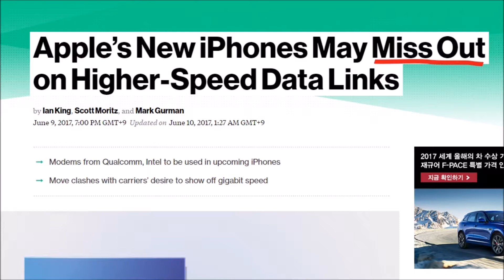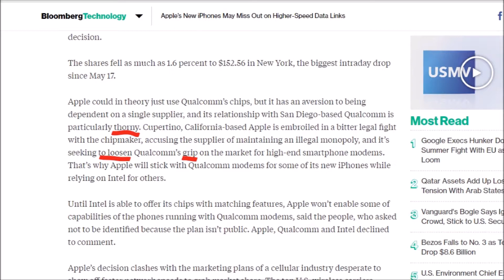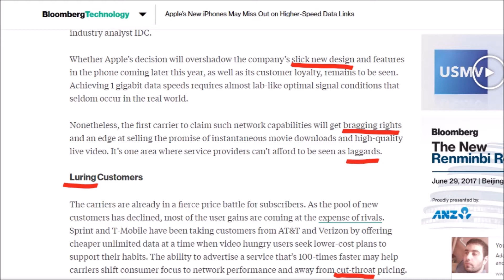Business English Article: "Apple's New iPhones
Business English Article #1: "Apple's New iPhones May Miss Out On Higher-Speed Data Links"

Hi, welcome to Jeff’s English Coaching.  Today, I want to talk about some words and phrases from a business article, “Apples New iPhones May Miss Out On Higher-Speed Data Links”.

Miss out on, a big boast, crop, to lag behind, flagship, thorny, loosen your grip, slick, bragging rights, to lure, laggard, cut-throat

Miss out (on): (a phrasal verb) to fail to experience, to not take advantage of an opportunity

A big boast:  a source of pride
To boast or brag means to talk about how great you are, often in an exaggerated and annoying way

Crop: grain, vegetables or fruit that farmers grow

To lag behind:  to fail to keep up with everyone else, to go more slowly than others, e.g. competitors

Flagship: the most important ship in a fleet, or, in business, a company’s most important product

Thorny: controversial or problematic

Loosen your grip: to let go of, to stop trying to control someone or something

Slick: excellent, wonderful, ingenious, clever

Bragging rights: When you win a competition, you are able to tell everyone that you won and talk about how great you are

Laggard: someone that lags, a straggler, some who falls behind, someone who goes more slowly than everyone else

To lure: to attract someone or something with a promise of pleasure or a reward

Cut-throat: strong competition

If you have questions about this article or anything else or have another article or topic that you would like me to talk about, please let me know in the comment section.